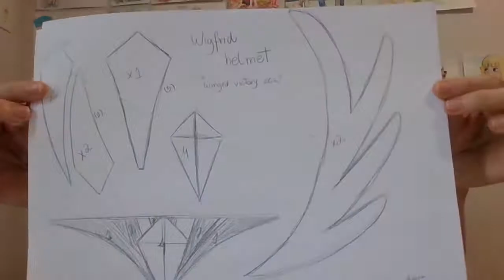Como fazer o capacete da WigFrid!!! (SEM OURO) [ENG SUB]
Olá meus queridos WigAmigos, hoje decidi fazer um pequeno tutorial sobre como fiz meu capacete Wigfrid para fazer cosplay dela! E sem precisar de ouro! 😂
Ainda está inacabado porque eu não tenho como comprar materiais para fazer isso agora, mas espero trazer algumas atualizações em breve :)
Não tenha medo de colocar qualquer dúvida aí nos comentários, ou você pode me perguntar também pelo meu canal na twitch!